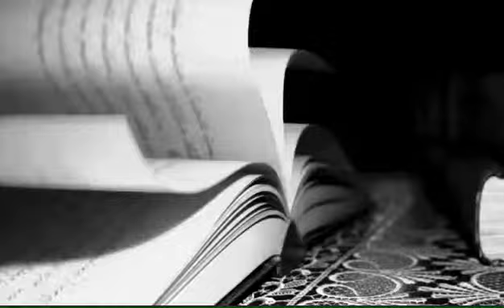Свадьба Владимир и Юлия 11.11.2017